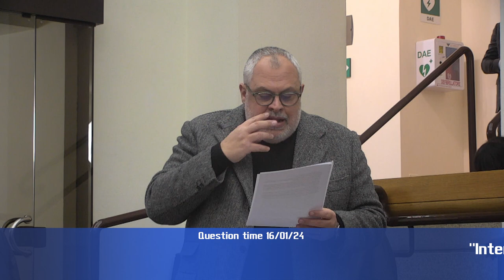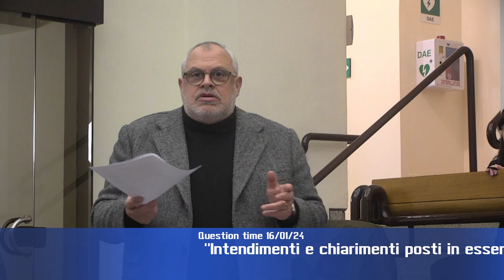Question time di martedì 16 gennaio 2024 - parte 3 di 4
“Aggiornamento del piano faunistico regionale”. Interrogazione di Manuela Puletti, Valerio Mancini e Marco Castellari (Lega), risponde l’assessore Roberto Morroni;
“Quali iniziative a tutela della categoria dei venditori ambulanti umbri” – interrogazione dei consiglieri Stefano Pastorelli (primo firmatario) e Paola Fioroni (Lega), risponde l’assessore Michele Fioroni.